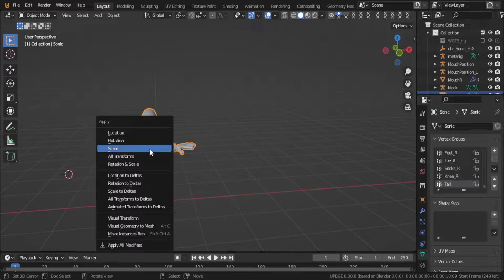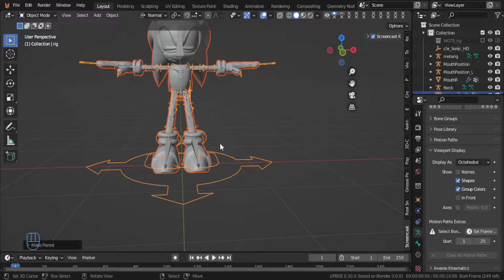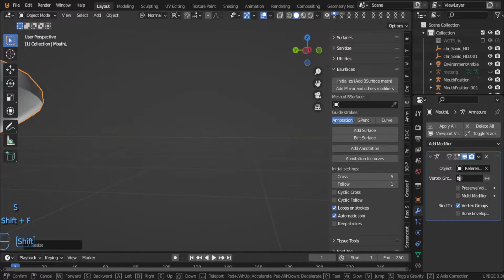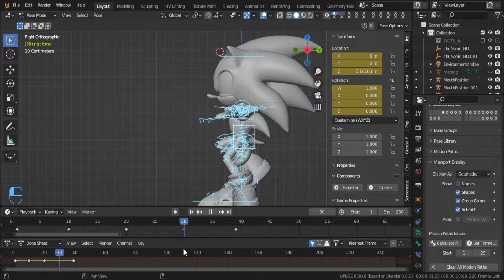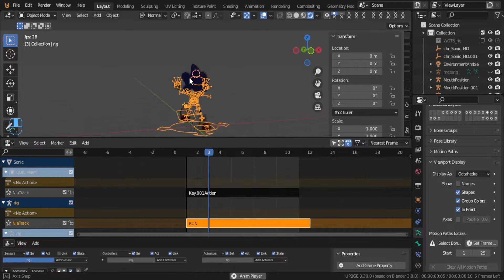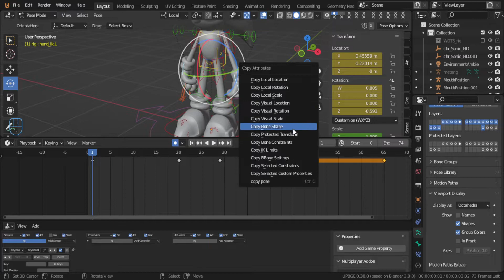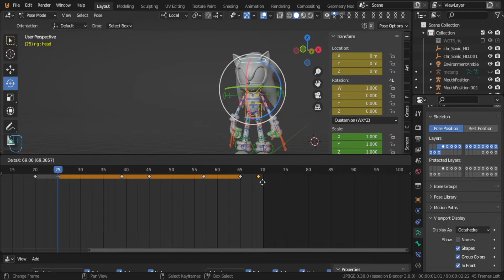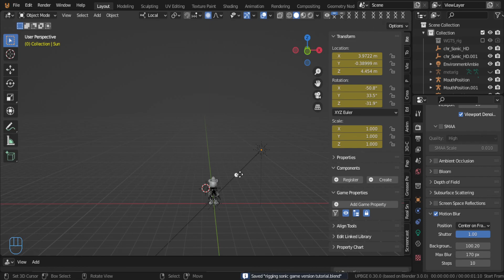Rigging Sonic Game Version + Animation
This video teaches you the way of Rigging Sonic Game Version with Rigify in Blender 3.0 (UPBGE)